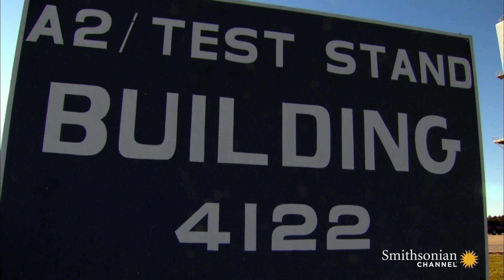Burning $350,000 Worth of Fuel in 500 Seconds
NASA tests their powerful J-2X rocket engines; burning an Olympic-sized swimming pool worth of fuel every second, this test comes with a hefty price tag of 350,000 dollars.